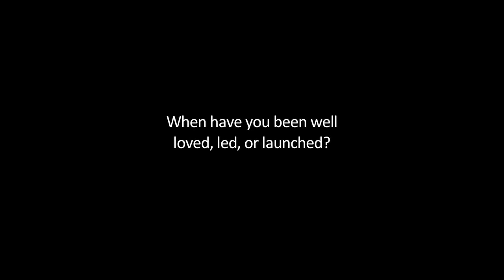23 Feb Group video